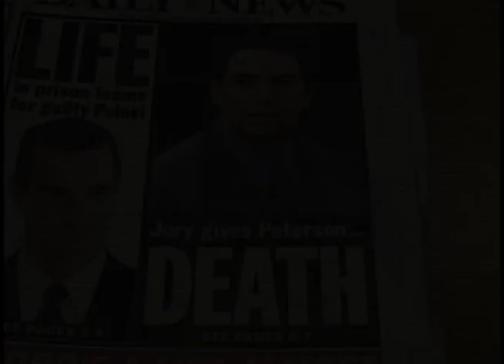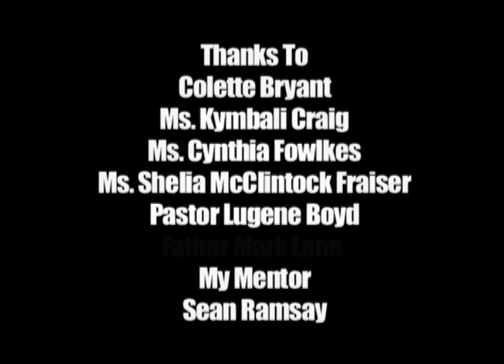Murder by Anthony Jones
This film is about the question of murder and why people kill.  I spoke with a psychologist, a priest, a DA and a public defender to figure out the reason.